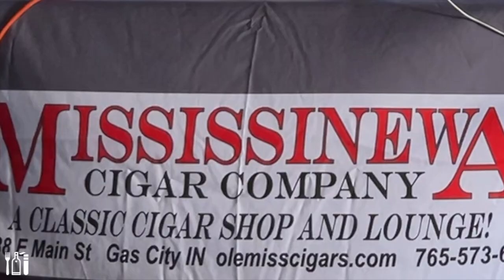Eat Drink Smoke LIVE at Mississinewa Cigar Company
Tony Katz and Fingers Malloy in this BONUS episode of Eat Drink Smoke, recorded LIVE at the 2024 Grant County's Best BBQ Showdown!

The event raised money for Twin City We Care, an organization dedicated to making a "merrier' Christmas for the less fortunate in Gas City, Jonesboro and Mill Township, Indiana.

The fellas reviewed the AVO Expressions -- and sampled some Old Forester 1924 Ten Year Old Whisky with Julian Miller, Mississinewa Cigar Company's Executive Bourbon Steward.

Other topics discussed this episode -- BBQ, and lots of it. Are we witnessing the end of Spirit Airlines? The Augusta National Golf Club made a major announcement about the 2025 Masters Tournament, as Americans continue to recover in the aftermath of Hurricane Helene.

FOLLOW Eat Drink Smoke!